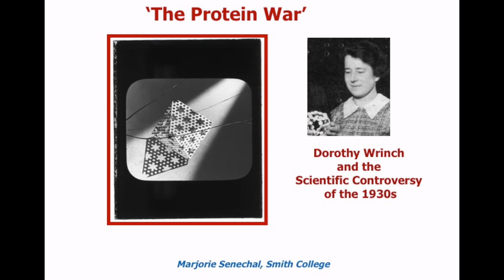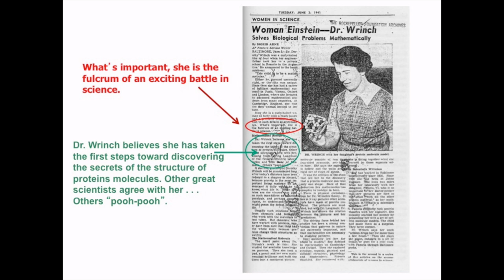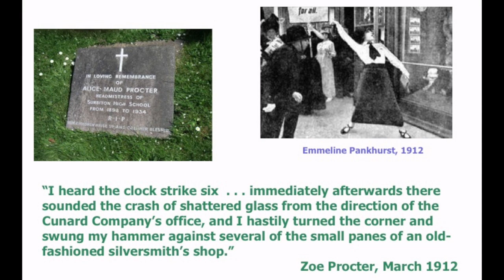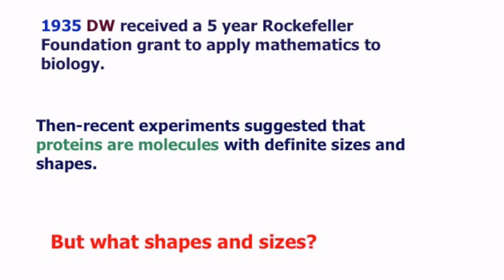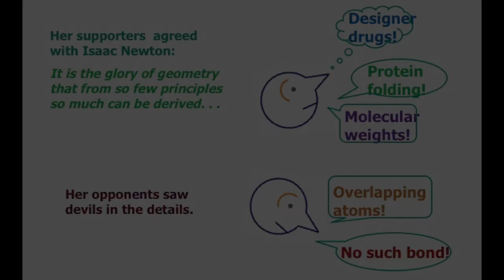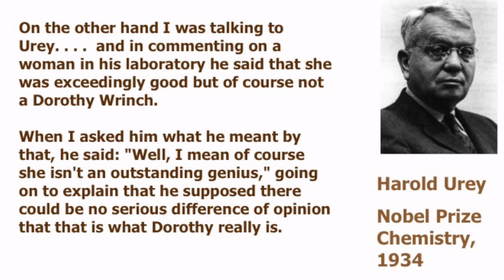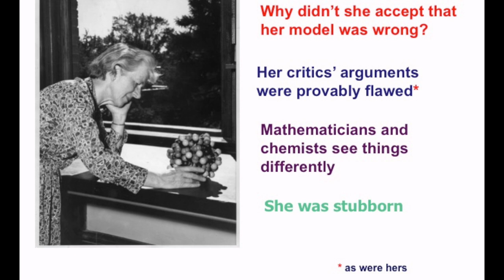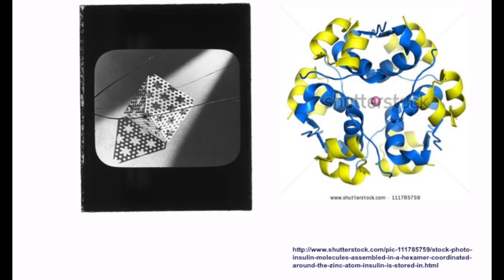History Bites: Dorothy Wrinch and The Protein War of the 1930s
Dr. Marjorie Senechal delivers a lecture at the Amherst Historical Society on Dorothy Wrinch, a mathematician and biochemical theorist who worked on the deduction of the structure of proteins.